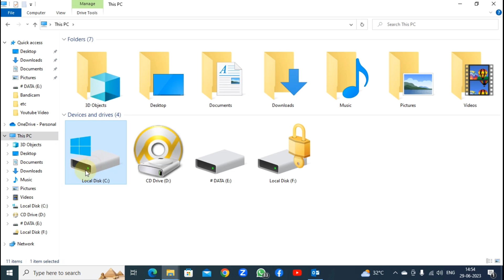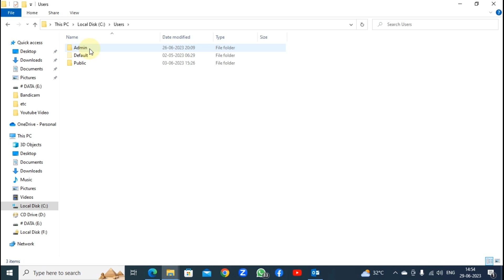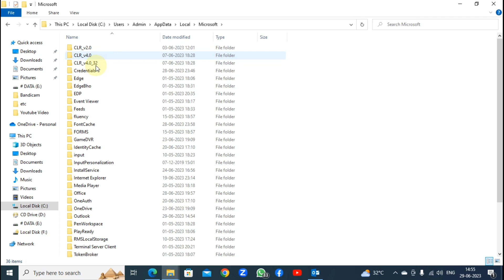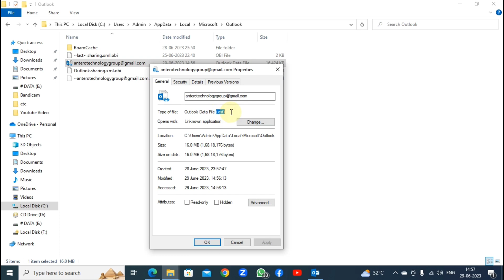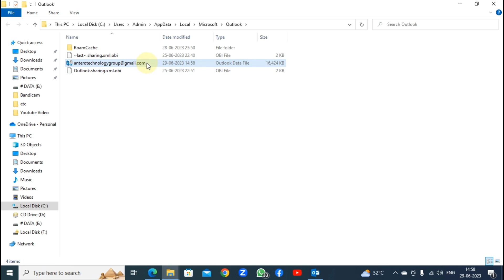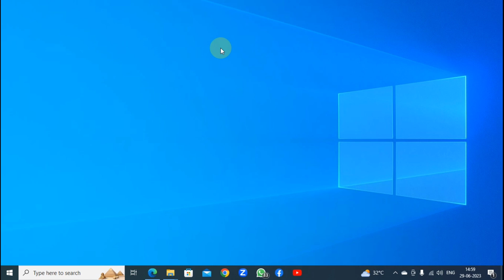Default Location of Outlook Data File OST and PST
OST and PST files are both associated with Microsoft Outlook, an email client and personal information manager. Here's some information about each file type:

1. OST (Offline Storage Table) file: OST files are used in Outlook when you configure an email account with the Exchange server. They store a synchronized local copy of your mailbox data, including emails, contacts, calendar events, tasks, and other items. OST files allow you to work offline and synchronize any changes you make with the Exchange server when you reconnect to the internet. They are primarily used in an Exchange server environment.

2. PST (Personal Storage Table) file: PST files are used in Outlook to store copies of your email messages, contacts, calendar events, and other items on your local computer. They are typically used when you configure a POP3, IMAP, or web-based email account in Outlook. PST files provide a way to back up and archive your Outlook data locally, and they can be imported into Outlook on another computer or restored if necessary.

Here are some key differences between OST and PST files:

- Storage Location: OST files are stored on your local computer and are synchronized with the Exchange server, while PST files are stored locally and do not require server synchronization.
- Email Account Types: OST files are associated with Exchange server accounts, while PST files are associated with POP3, IMAP, or web-based email accounts.
- Synchronization: OST files synchronize changes made offline with the Exchange server when you connect to the internet, while PST files do not require synchronization and can be used independently.
- Accessibility: OST files can only be accessed and used in conjunction with the Exchange server, whereas PST files can be used independently and accessed without server connectivity.

It's worth noting that while OST files are automatically created when you configure an Exchange account in Outlook, PST files need to be manually created and managed by the user.

Both OST and PST files can be opened and managed using Microsoft Outlook. Additionally, there are third-party tools available that allow you to convert OST files to PST files or extract data from OST files if needed.

OST and PST files are related to Microsoft Outlook, a popular email client. The default locations for these files can vary depending on the version of Outlook and the operating system you are using. Here are the default file locations for OST and PST files in different versions of Outlook:

For Outlook 2016, Outlook 2019, and Outlook for Microsoft 365 on Windows:
- The OST file is typically located at: C:-Users-(username)-AppData-Local-Microsoft-Outlook.
- The PST file is typically located at: C:-Users-(username)-Documents-Outlook Files.

For Outlook for Mac (versions 2011 and later):
- The OLM file is used instead of OST or PST files.
- The OLM file is typically located at: Documents/Microsoft User Data/Office 2011 Identities/Main Identity.

Please note that these are the default locations, and it's possible to change the file locations manually or if you have a different setup. You can also search for the OST and PST files using the File Explorer or Finder search function on your respective operating system.